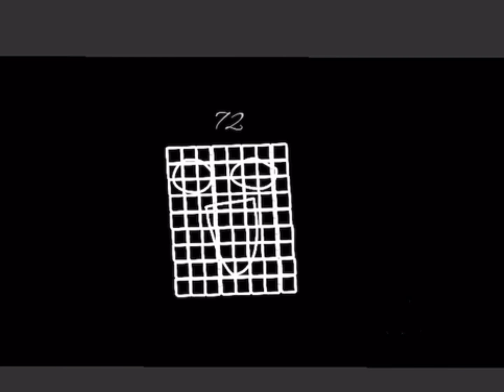Uncanny blocks alternate take 71-80